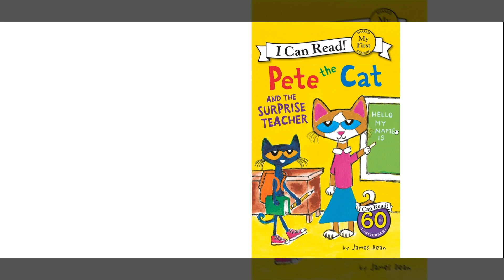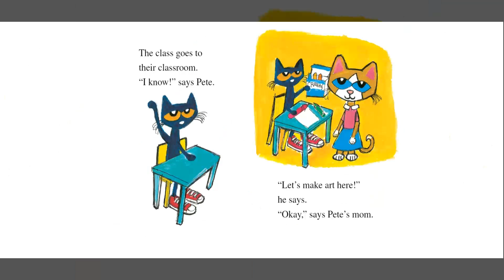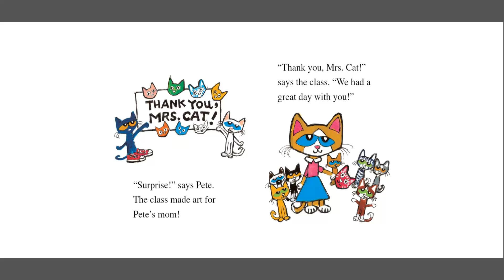Pete the Cat and the Surprise Teacher by James Dean A Read Aloud